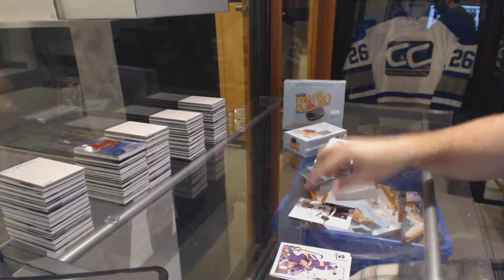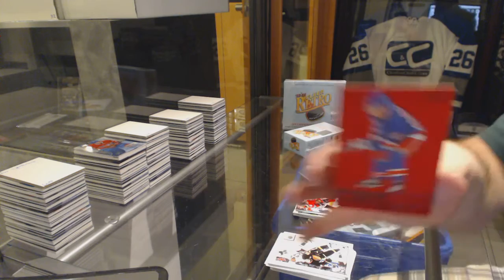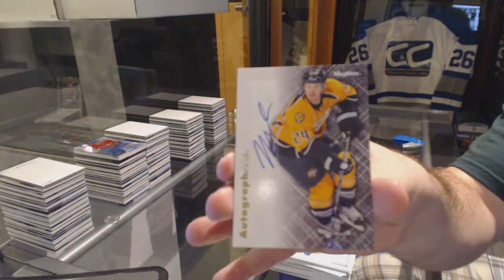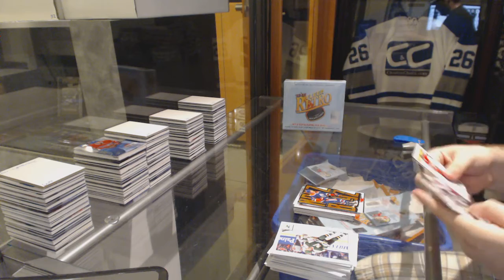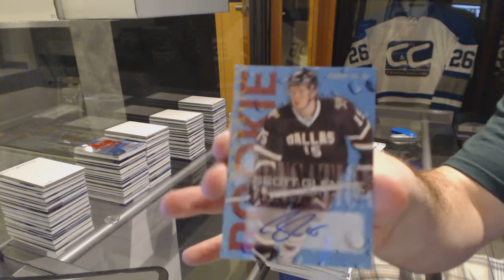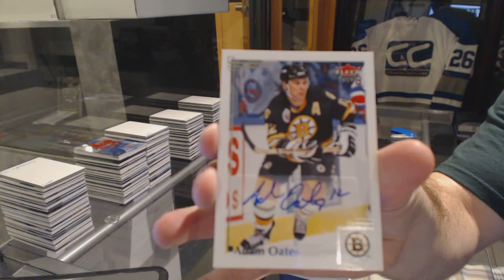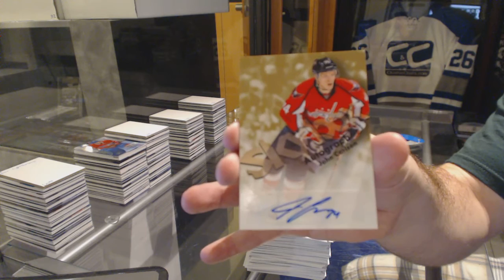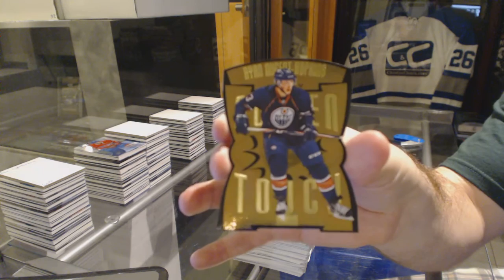Denversjb's 12-13 Upper Deck Fleer Retro Hockey 2 Box Break